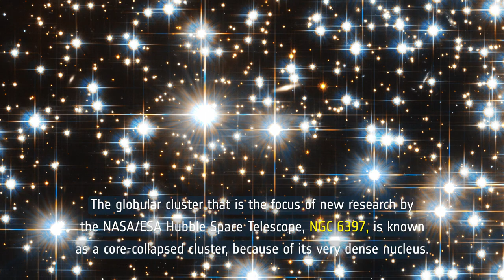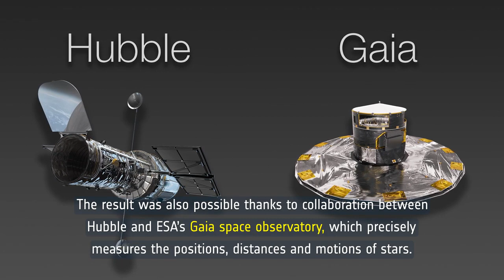A Concentration of Black Holes Found in NGC 6397 - Space Sparks Episode 1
In this Space Sparks episode, ESA/Hubble summarizes an exciting new discovery from the NASA/ESA Hubble Space Telescope.

Scientists were expecting to find an intermediate-mass black hole at the heart of the globular cluster NGC 6397, but instead they found evidence of a concentration of smaller black holes lurking there. New data from the NASA/ESA Hubble Space Telescope have led to the first measurement of the extent of a collection of black holes in a core-collapsed globular cluster.

Credit:
Directed by: Bethany Downer and Nico Bartmann
Editing: Nico Bartmann
Web and technical support: Enciso Systems
Written by: Bethany Downer
Music: STAN DART - The Tower of Darkness (Music written and performed by STAN DART)
Footage and photos: ESA/Hubble, N. Bartmann